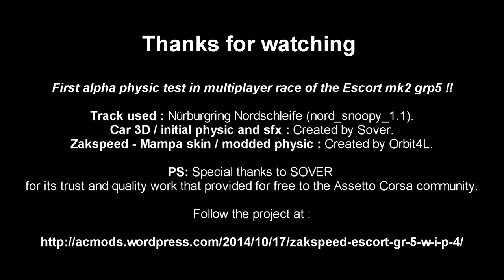Assetto Corsa - First apha physic test of Ford Escort mk2 grp5 [4K HD !]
Hi guy's !

There is the FIRST [alpha] physic test in multiplayer race of the insane Ford Escort mk2 grp5 !!

Car 3D / initial physic and sfx : Created by Sover.
Zakspeed - Mampa skin / part of new physic : Created by Orbit4L.

PS: Special thanks to SOVER
for its trust and quality work that provided for free to the Assetto Corsa community.